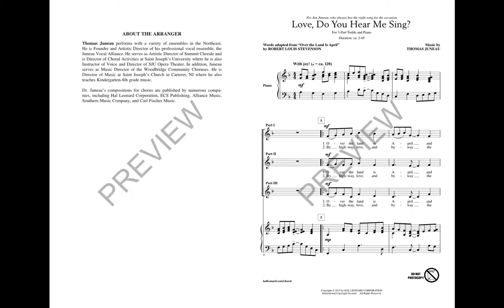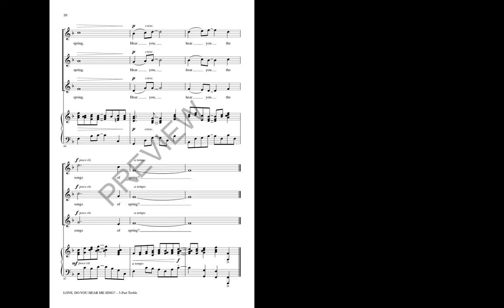Love, Do You Hear Me Sing? (3-Part Treble) - Thomas Juneau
This joyful setting of poetry by Robert Louis Stevenson is ideal for developing treble voices. Singable phrases and vibrant harmonies shimmer over a sparkling accompaniment for a delightful choral showcase!